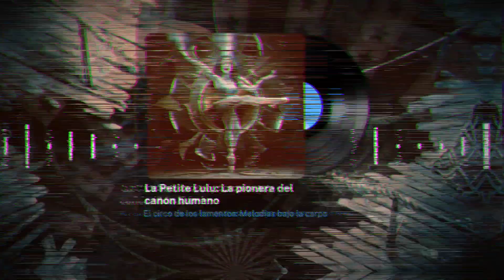🎵 La Petite Lulu: La pionera del cañón humano (El circo de los lamentos) - Música de Terror - EDM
No se asusten. Les contaré la historia de La Petite Lulu, la pionera del cañón humano. Esta es una narración llena de valentía y audacia, una epopeya de una mujer que desafió los límites de la física y la imaginación, elevándose por los aires con una gracia y determinación inquebrantables.

Corrían los años finales del siglo XIX, una época en que el circo era una de las formas de entretenimiento más populares y espectaculares. En este mundo vibrante y lleno de maravillas, surgió una figura diminuta pero poderosa: Lucille Constance, conocida artísticamente como La Petite Lulu. Nacida en una pequeña aldea de Francia, Lucille desde muy joven mostró un espíritu intrépido y una fascinación por el espectáculo.

Su historia comenzó cuando, siendo apenas una niña, se unió a una compañía de circo itinerante que visitó su pueblo. Con ojos llenos de asombro, Lucille quedó prendada de los acróbatas, los payasos y, sobre todo, del cañón humano, un acto relativamente nuevo y peligroso que prometía emociones y asombro. Decidida a formar parte de ese mundo, Lucille se unió al circo como asistente, aprendiendo los entresijos del espectáculo y desarrollando una habilidad sin igual para la acrobacia.

Fue durante estos años de aprendizaje que Lucille adoptó el nombre de La Petite Lulu, un reflejo de su pequeña estatura pero gran presencia escénica. Su oportunidad de oro llegó cuando el cañonista principal del circo se lesionó y no pudo continuar con su acto. Lucille, con su osadía característica, se ofreció para ocupar su lugar. Los directores del circo, impresionados por su valor y habilidades, le dieron una oportunidad.

La primera vez que La Petite Lulu fue lanzada por los aires, el público contuvo el aliento. En un estallido de pólvora y humo, su pequeña figura se elevó en el aire, surcando los cielos con una elegancia sorprendente antes de aterrizar con precisión en la red de seguridad. El rugido de la multitud fue ensordecedor, y así, nació una estrella.

El acto del cañón humano de La Petite Lulu no solo era un testimonio de su valentía, sino también de su meticulosa preparación y precisión. Cada despegue y aterrizaje eran calculados al milímetro, y Lucille pasó horas entrenando y perfeccionando su técnica. Su acto se convirtió en el punto culminante del espectáculo, y su fama se extendió rápidamente más allá de las fronteras de Francia.

A medida que su reputación crecía, La Petite Lulu comenzó a realizar giras internacionales. Visitó América, donde fue recibida con ovaciones en cada ciudad que visitó. En Nueva York, su actuación en el Madison Square Garden dejó una impresión indeleble, consolidándola como la reina indiscutible del cañón humano. No había acto que pudiera compararse con la audacia y la precisión de sus lanzamientos, y su nombre se convirtió en sinónimo de valentía y destreza.

Sin embargo, la vida de La Petite Lulu no estuvo exenta de peligros y desafíos. El acto del cañón humano era extremadamente arriesgado, y cada lanzamiento implicaba la posibilidad de un accidente fatal. Hubo ocasiones en que Lucille sufrió lesiones graves, pero su determinación y amor por el espectáculo siempre la llevaron a recuperarse y regresar al escenario. Su espíritu indomable y su compromiso con su arte inspiraron a muchos, y su legado perdura como un símbolo de coraje y excelencia en el mundo circense.

La historia de La Petite Lulu es una de esas ignoradas por el bullicio de la modernidad pero nos enseña sobre la valentía y la innovación en el circo. Su legado como pionera del cañón humano perdura, recordándonos que, con coraje y determinación, incluso los desafíos más grandes pueden ser superados. Su vida, marcada por el vuelo y el riesgo, es un testimonio del espíritu indomable que define a los verdaderos artistas del circo.

# Un poco más...
— La Petite Lulu fue una de las primeras mujeres en realizar el acto del cañón humano, abriendo camino para muchas otras artistas femeninas en el mundo del circo.
— Su cañón estaba especialmente diseñado para su tamaño y peso, asegurando un lanzamiento seguro y controlado.
— Lucille Constance también era conocida por sus habilidades acrobáticas y su capacidad para realizar saltos mortales en el aire antes de aterrizar.
— A lo largo de su carrera, La Petite Lulu sufrió varias lesiones, pero su resistencia y pasión por el espectáculo siempre la llevaron a recuperarse y seguir actuando.